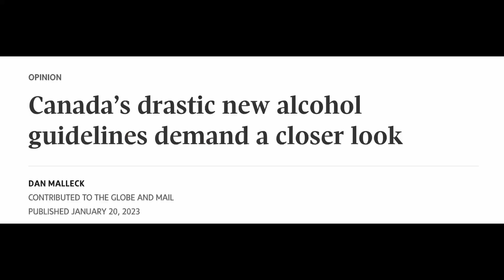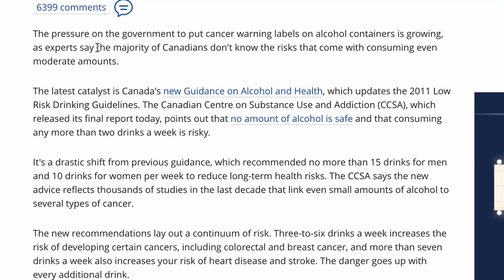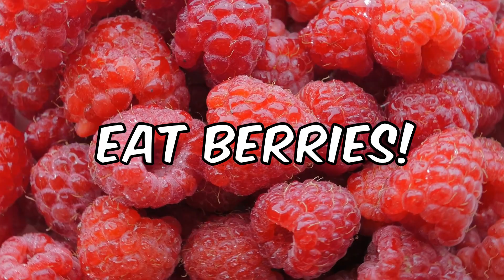Alcohol Causes Cancer (but don’t freak out!)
If you’re watching this chances are you’ve seen these articles recently and if you’re like 63% of the world’s population you drink alcohol on a regular basis, maybe you’re a little worried about the recent articles stating emphatically that alcohol causes cancer.
But make sure you stick around till the end because even if you’re of that group I’m going to give you some things to put into your body that might help fight it. We're going to show you some of the foods that you can eat that will help your body prevent and fight cancer. Packed with antioxidants but also completely delicious!

CHAPTERS
00:00 - Intro
00:28 - Article Breakdown
02:05 - Foods you can eat to prevent and fight cancer
05:25 - the one food you need to avoid to reduce your chances of getting cancer